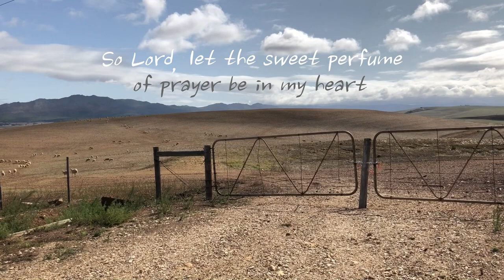"Hundred Times" by Karien de Waal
Lyric video for “Hundred Times” from the album, “Songs of Spurgeon - The Power in Prayer” by Karien de Waal

All videos shot on location at Agri Dwala Guest Farm, Napier, Western Cape.  A beautiful and tranquil spot for a true farmstay getaway. Thank you Lize van Zyl!  You are a gem.